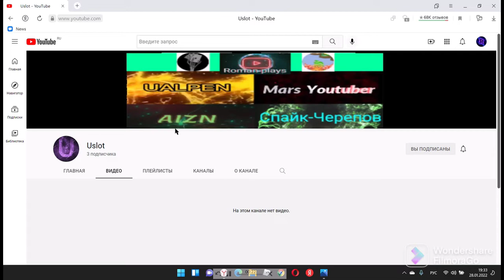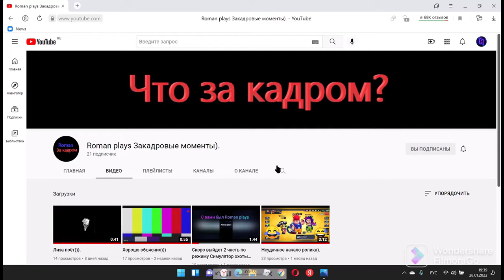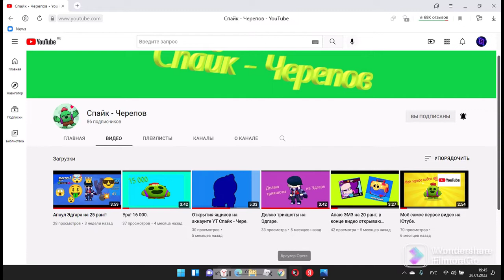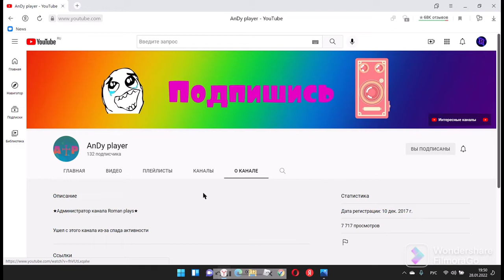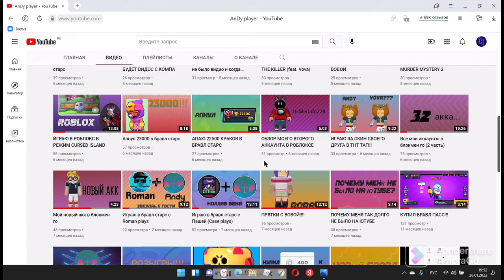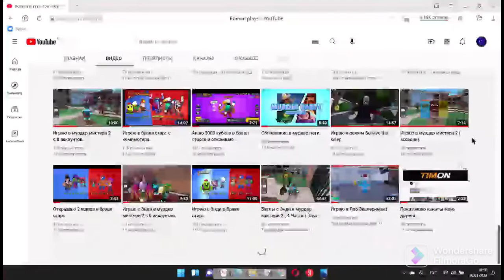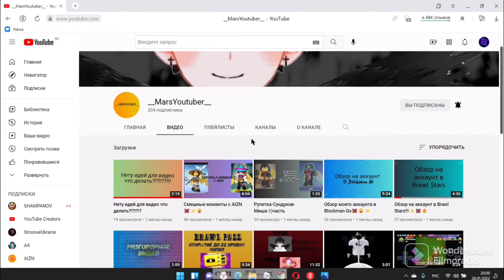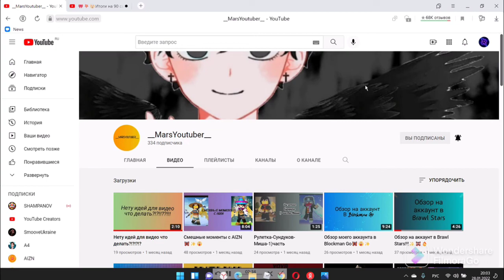ТОП КАНАЛОВ ДРУЗЕЙ ПО ПОДПИСЧИКАМ